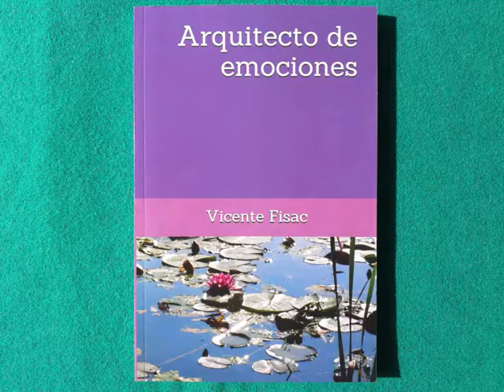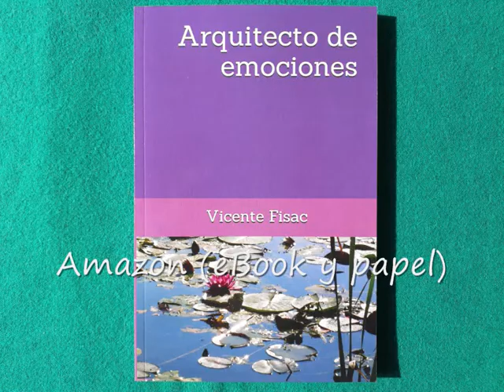El canto del ruiseñor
Aunque no puedas verlos, así es como cantan los ruiseñores.